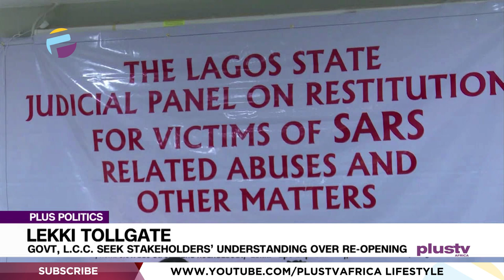Lekki Toll Gate: Government, L.C.C Seek Stakeholders’ Understanding Over Re- Opening| PLUS POLITICS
Lagos State Government urges Lagosians to show understanding over the reopening of the Lekki Toll Plaza.

Adesina Ogunlana, Legal Practitioner & Ayo Ademiluyi Legal Practitioner Joined Us To Discuss